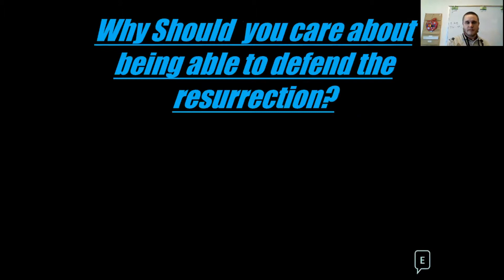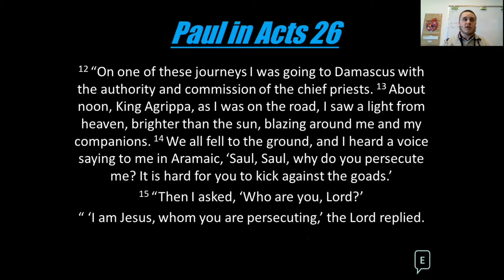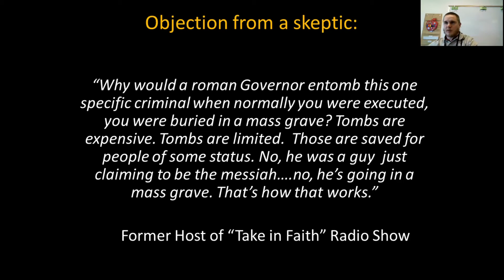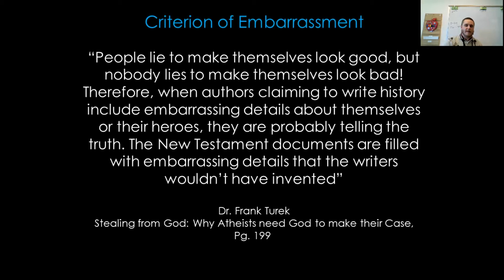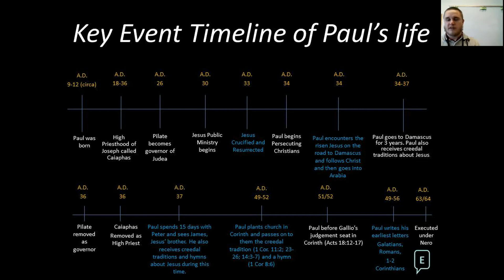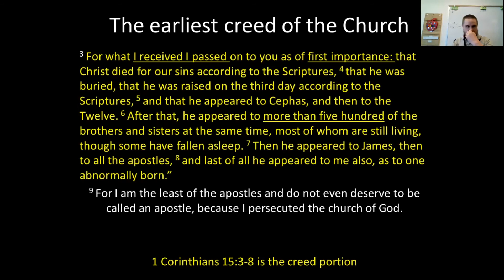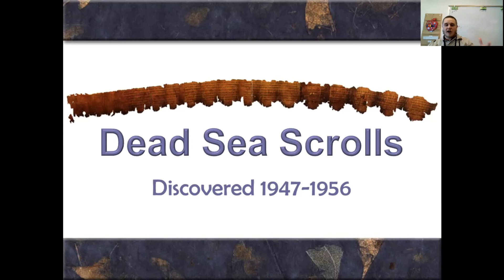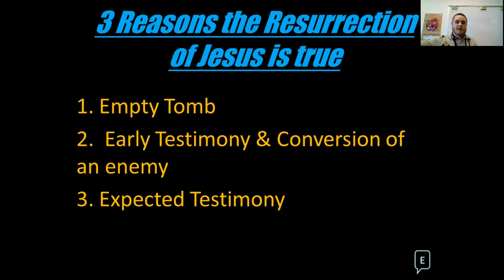Historical Evidence for the Resurrection of Jesus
In this video, Caleb presents three reasons to believe that the resurrection of Jesus is true at the New Mexico Baptist Evangelism Conference. The role-playing and discussion after the presentation is not included in this video.

To read the blog with more notes and the slides from the video, click on this link: